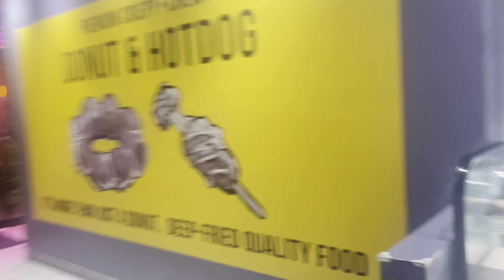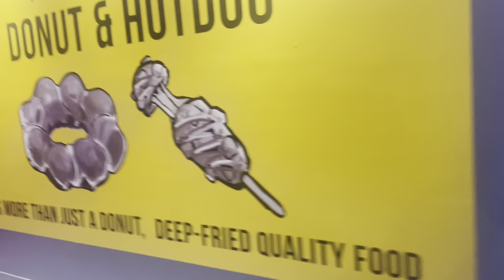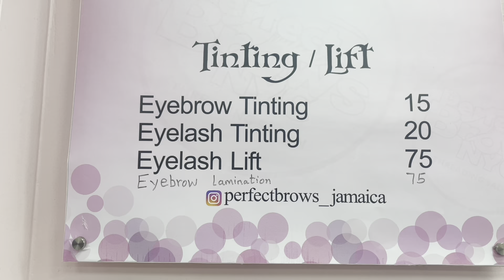GRWM FOR MY VACATION TO JAMAICA | HAIR, NAILS, LASHES, EYEBROW TINT + MORE | BOUGIEonBUDGET !!!